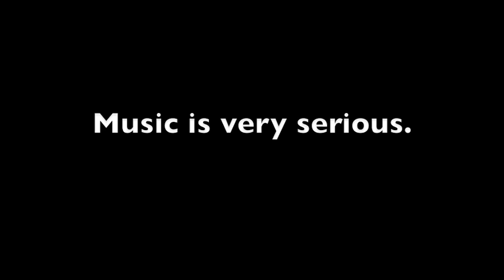Granger Smith: Granger Fires The Band...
El Matador loses bathroom privileges.  Mike has to go on a diet.  Eric hides because he misses a note.  Manny wins stuffed animals for Granger.  Charlie says "Chinese children workers in factories don't deal with these kind of conditions".